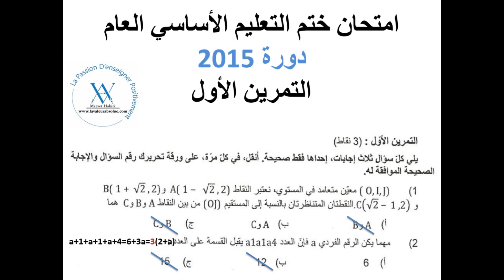مناظرة ختم التعليم الأساسي دورة 2015 إصلاح تمرين عدد 1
التاسعة أساسي
الموقع الإلكتروني :
للاستفسار اتصل بنا على  :
92566602